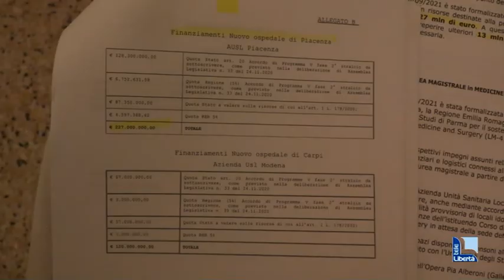Comitato salviamo l'ospedale